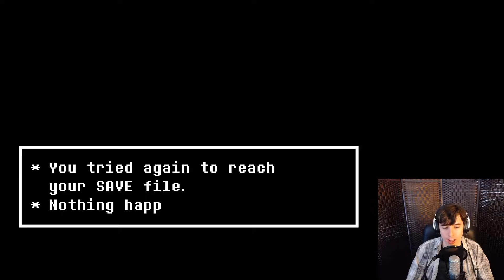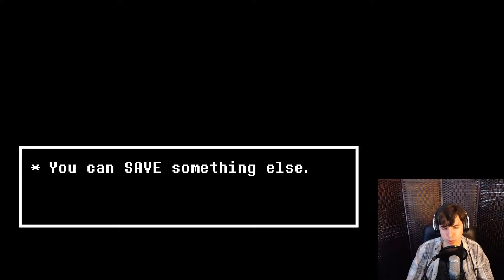Undertale Pacifist Route [24] Final Encounter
It's finally time to finish things up in Undertale.  We meet Asgore once again and prepare ourselves for the final fight once more.  Things go a bit differently  this time.  While at first it seems like things are going to turn out much better, it isn't quite that simple.

Undertale is a game developed by tobyfox.  You can find it at the official website or on Steam.